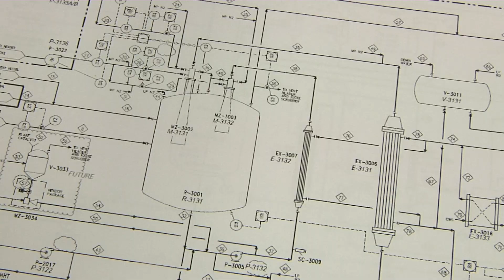Detenen el president de l'AEQT i diversos dirigents de Messer i Carburos Metálicos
Se'ls investiga per presumptes pràctiques empresarials fraudulentes i defraudatòries i corrupció en negocis. Segons l'EFE, es tractaria d'una estafa amb els contractes del subministrament elèctric.